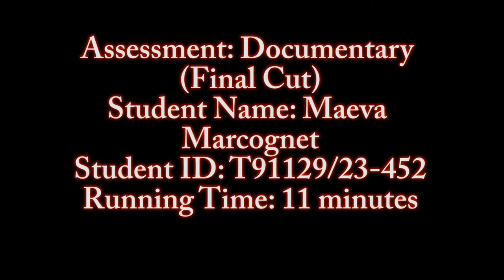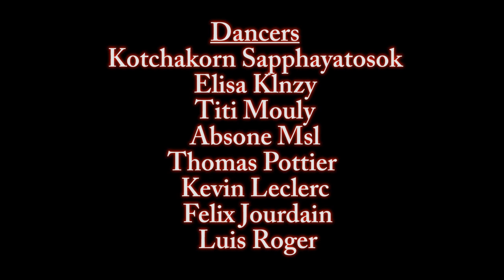Dance Documentary: The Battle - Bangkok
SAE INSTITUTE THAILAND ALUMNI

~ Documentary: The Battle

Shooting on April 5th  2014.
Location: Bangkok, Silom, Trinity Complex Studio
Dancers:
- Kotchakorn Sapphayatosok
- Elisa Klnzy
- Titi Mouly
- Absone Msl
- Thomas Pottier
- Kevin Leclerc
- Felix Jourdain
- Louis Roger
Cameraman: Peter Peter

~ Director: Maëva Marcognet